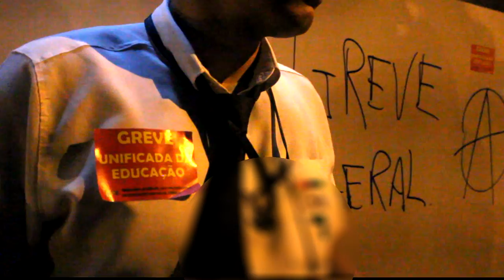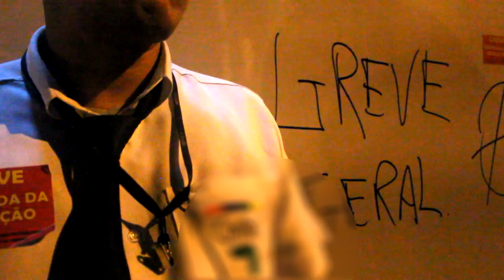Depoimento do rodoviário "amigo da educação".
Depoimento do rodoviário que em meio a manifestação da educação no bairro de laranjeira mostrou o poder da solidariedade entre os trabalhadores. Trabalhadores unidos, realmente podem parar esta cidade marcada por tantas injustiças e absurdos.